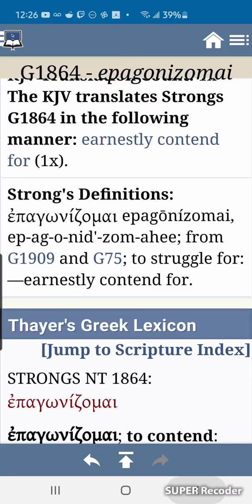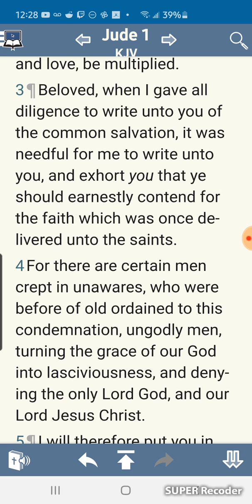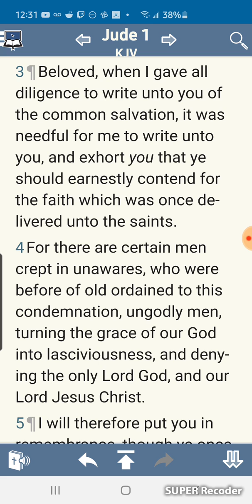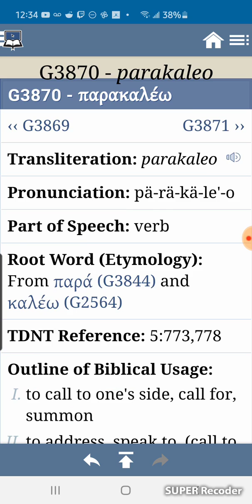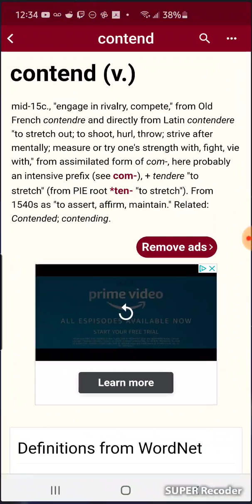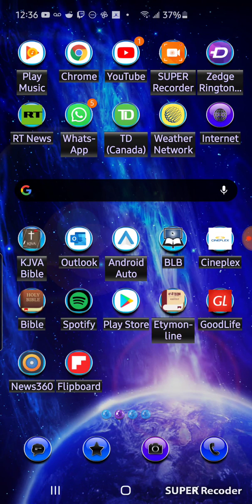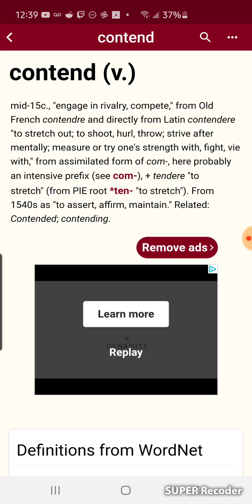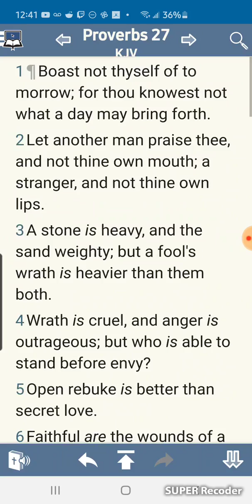There Is Nothing Wrong With Having A Little Competition